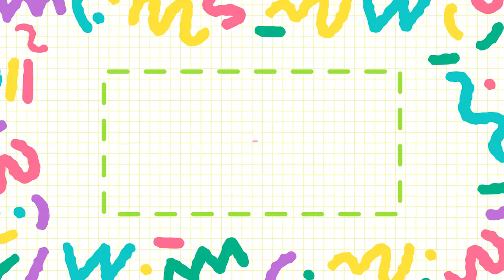A2Z: Primetime Zinema (March 29-31, 2021)